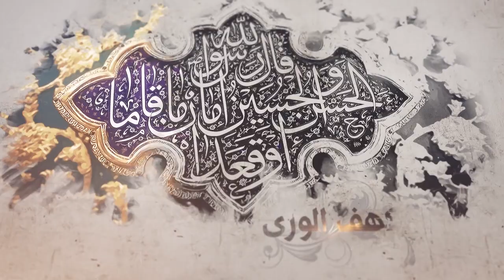162- شرح أصول الكافي- باب في شأن إنا أنزلناه في ليلة القدر وتفسيرها- الحديث 7(3)-السيد جعفر الشيرازي